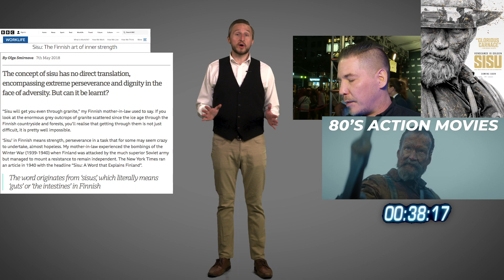MINUTE MAN: 4 One-Man Army Movies Like Sisu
The studio (Lionsgate) that brought us John Wick, brings us another one-man army story.

Sisu, a Finland film with a Finnish meaning.

See what it means in this video and four other 80’s action flicks similar to Sisu.

What’s your favorite one-man army movie?